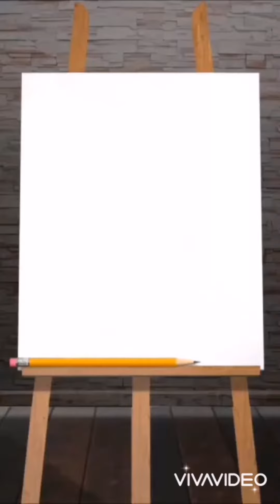Angel of mine